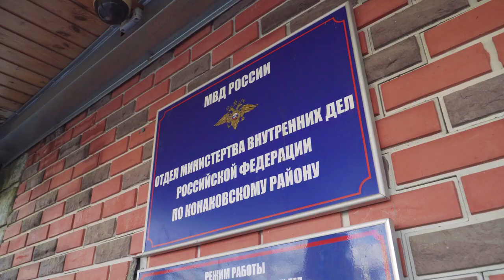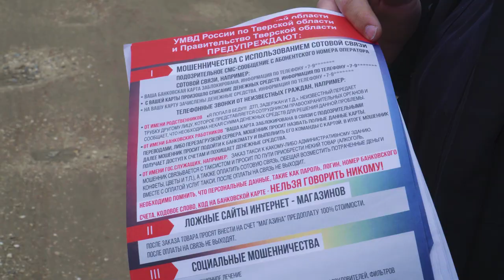10 ноября - День сотрудника ОВД РФ